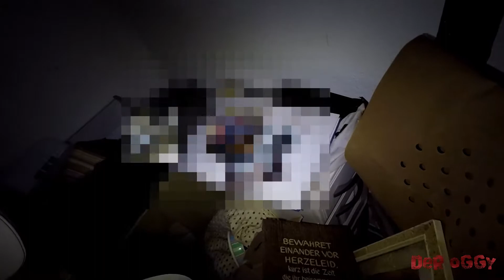Das alte Wohnhaus | Lost Places | Urban Exploring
► Kamera:  GoPro Hero 4 Black
► Mikrofon:  Sennheiser Mke2 Elements
► Stativ: Rollei Compact Traveler Star S1
► Kameralicht: Knog qudos Action Light
► Taschenlampe: Thrunite TN36-2017

 Youtube Audiobibilothek
► Atlantis von Audionautix